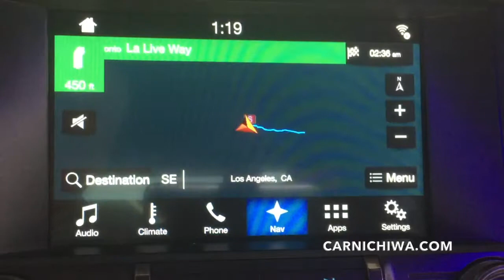Shelby GT350R | Roush Mustang | Ford Display | Los Angeles Auto Show 2017 | CarNichiWa.com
On location in Los Angeles Convention Center 11/17